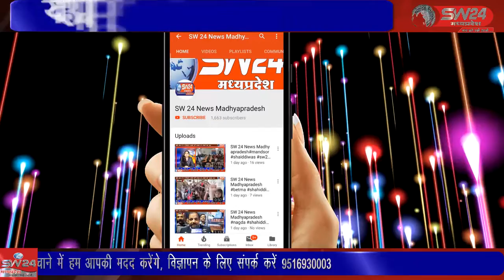SW 24 News Madhyapradesh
सिरोंज में मुख्य मार्ग पर गड्ढे होने की वजह से यहां रहने वाले लोगों को परेशानी का सामना करना पड़ता है इसी स्थान से तमाम मंदिरों और महत्वपूर्ण स्थानों पर जाने का मार्ग है लेकिन इस और सुधारने के लिए किसी ने ध्यान नहीं दिया सिरोंज से नरेन्द्र सुर्यवंषी की रिपोर्ट